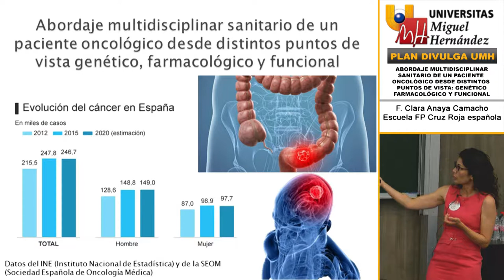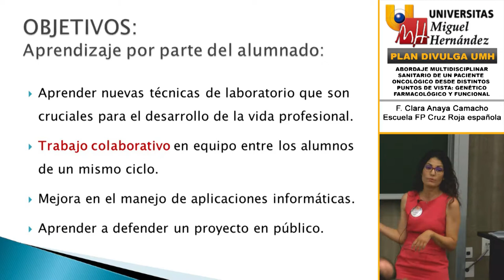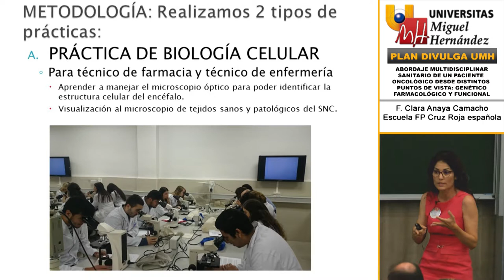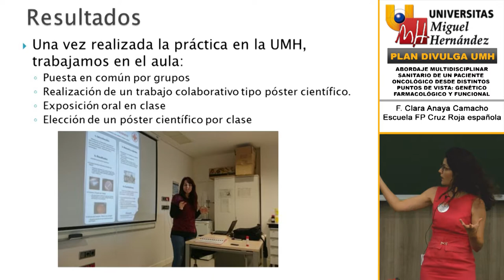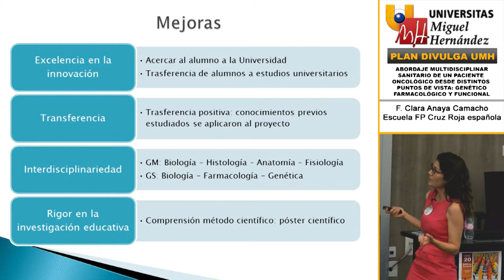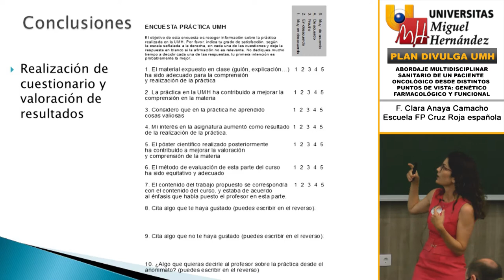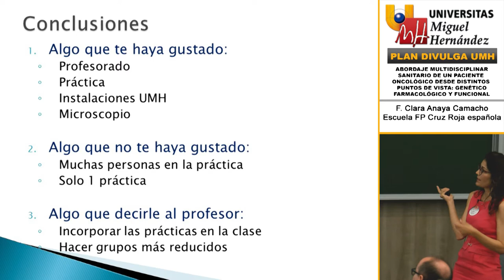ABORDAJE MULTIDISCIPLINAR SANITARIO DE UN PACIENTE ONCOLÓGICO DESDE DISTINTOS PUNTOS DE VISTA GENTIC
I Jornada de Innovación Colaborativa, JIC2017-UMH

ABORDAJE MULTIDISCIPLINAR SANITARIO DE UN PACIENTE ONCOLÓGICO DESDE DISTINTOS PUNTOS DE VISTA GENÉTICO, FARMACOLÓGICO Y FUNCIONAL

Fuensanta Clara Anaya Camacho
Alexandra Rey Cubero
Raúl Carrión Vizcaino
Fátima Bernabeu Selma
Antonio  Alejandro Fajardo García
Josefa Miralles Gomis
Mercedes Bardisa Escuder
Carmen Benavente
Juan Valera Pla
Centro FP Cruz Roja Española, Alicante

Daniela Navarro
Asia Fernández Carvajal
Miguel Saceda Sánchez

20 de Junio de 2017